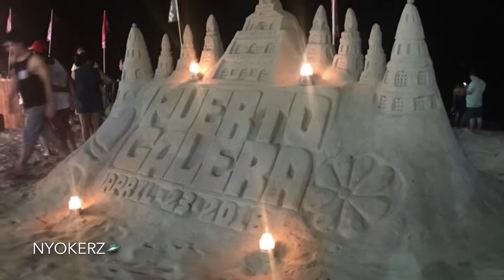PUERTO GALERA (Day 1)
White Beach Puerto Galera